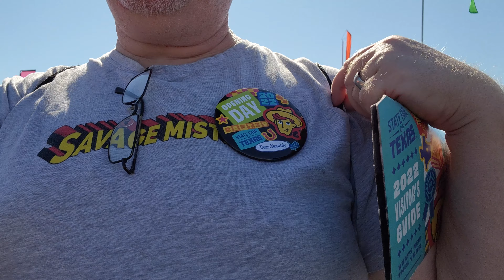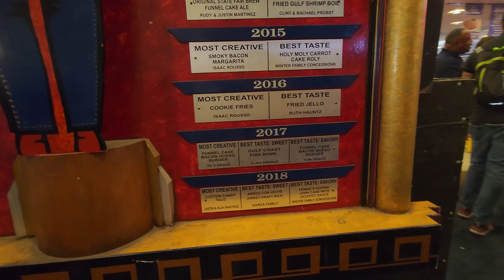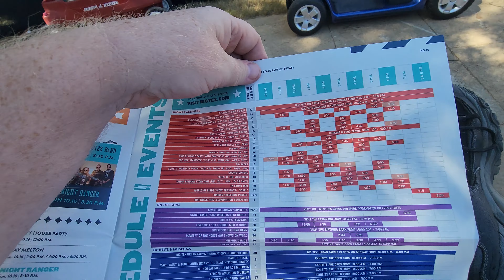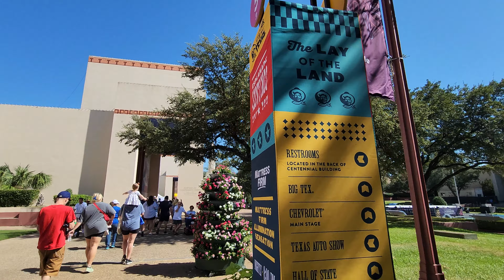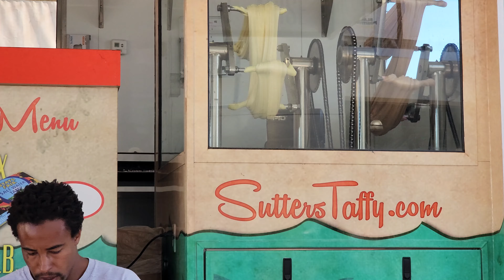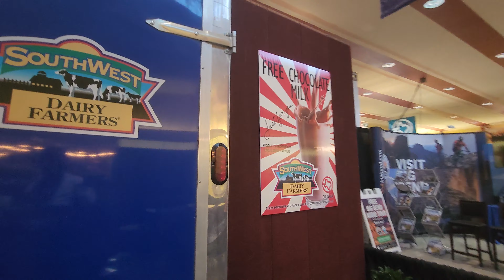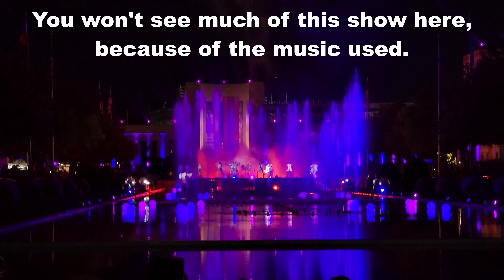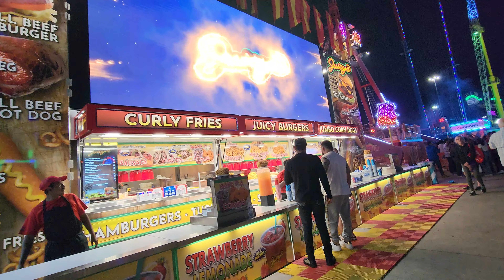Opening day of the State Fair Of Texas 2022. I show you everything there is to see and do.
Opening day of the State Fair Of Texas 2022. This is the long version of a video uploaded on the same day.
This is for true SAVAGES.